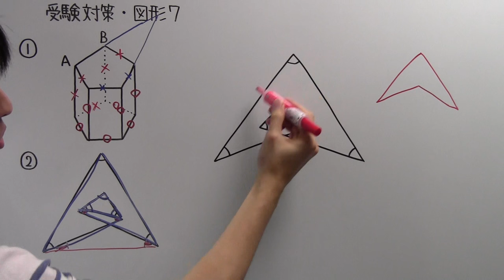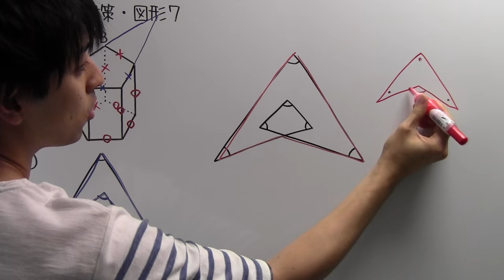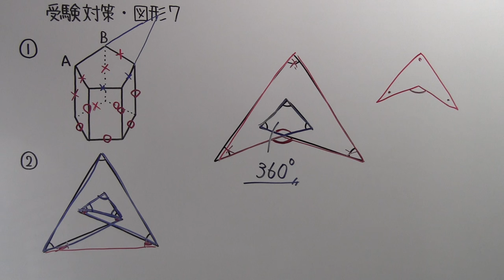【補足動画】受験対策・図形７の補足